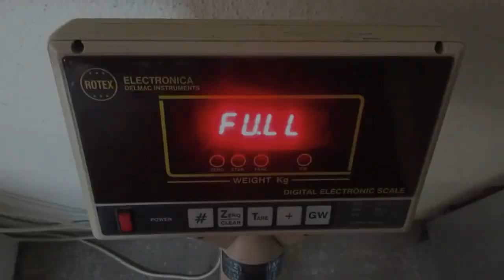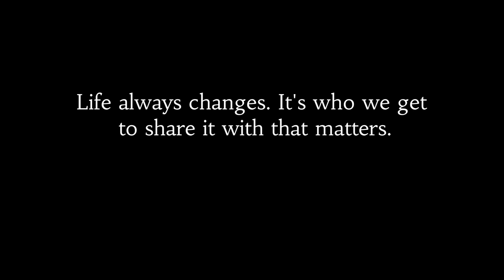SHINGEKI NO KYRIAKOS